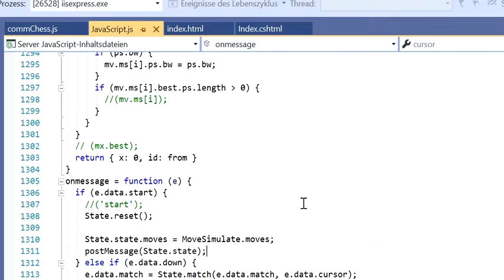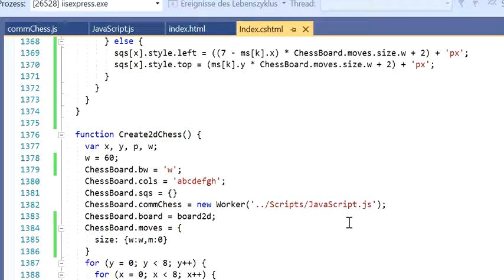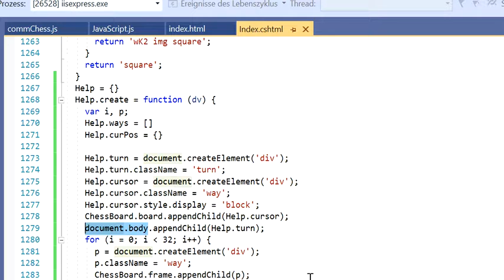Andrei Vasilyevich Kharlov vs Victor Markovich Mikhalevski